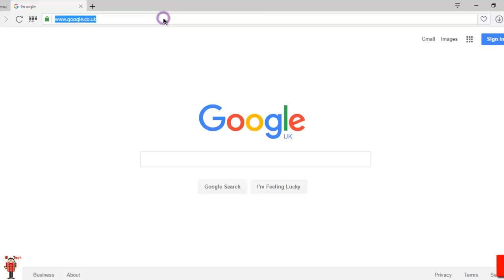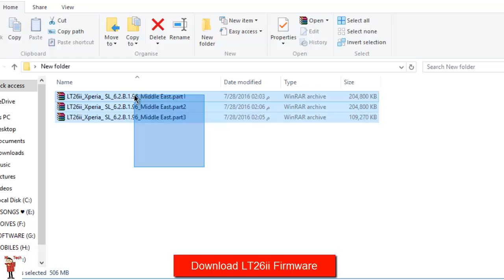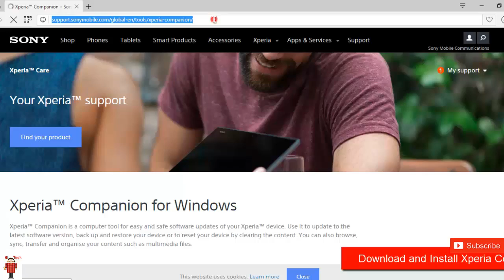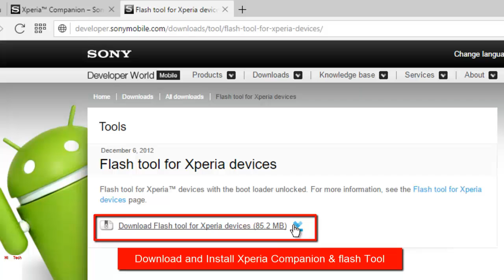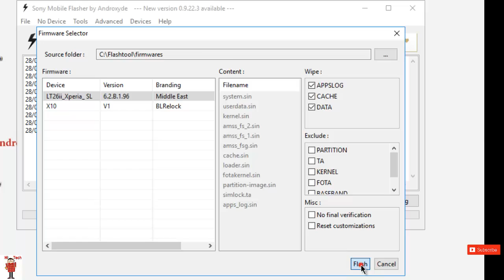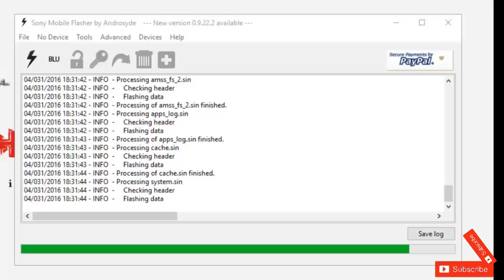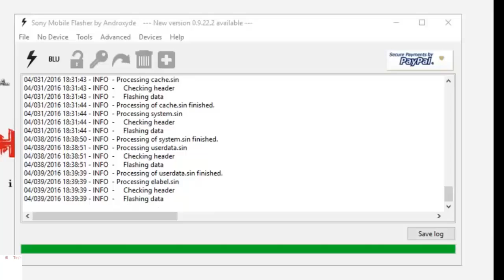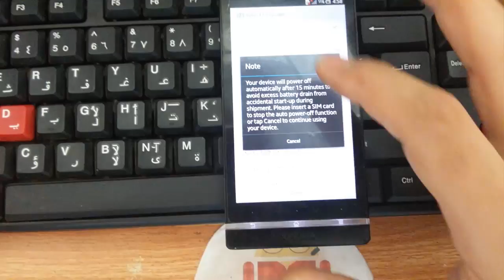Update / Flash Sony Xperia LT26i Firmware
▼▼▼▼▼ Download ▼▼▼▼▼

(100% Free ) Bypass Google Account Samsung A3, A5, A7, J1, J2, J3, J5, J7, S5, Note, Tab